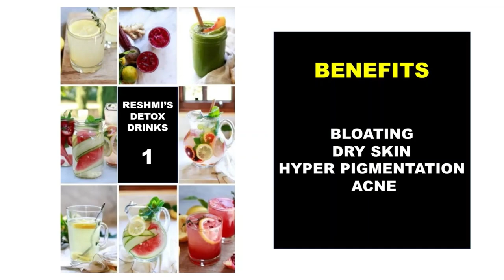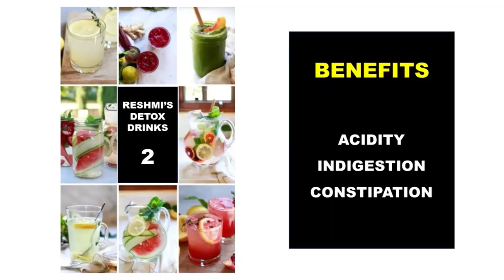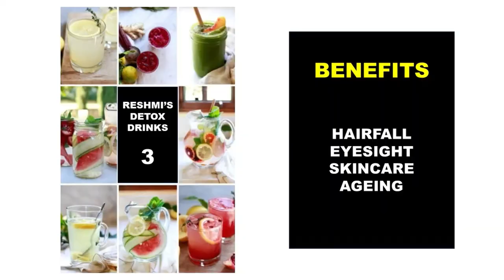DETOX WATER EPISODE 1